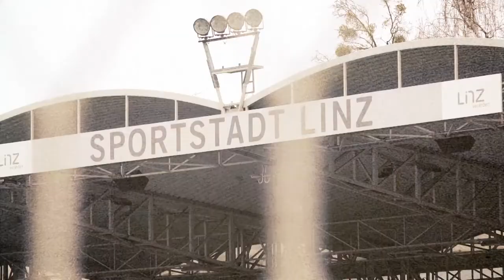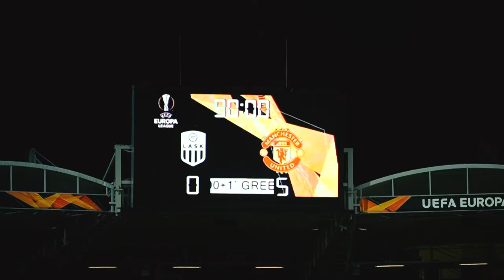VLOG I CORONA-GEISTERSPIEL LASK - MANCHESTER UNITED!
Thumbs up and if you like the video follow our channel.